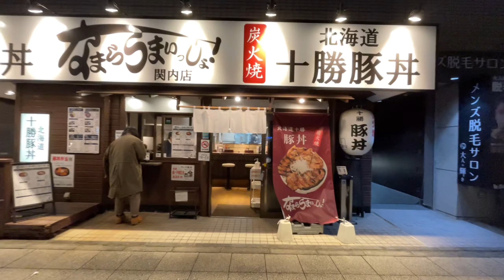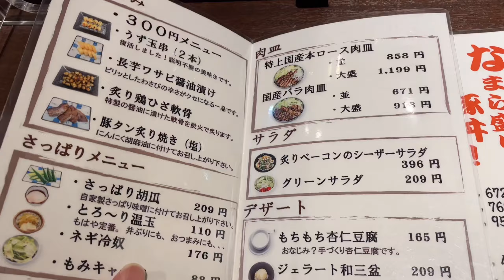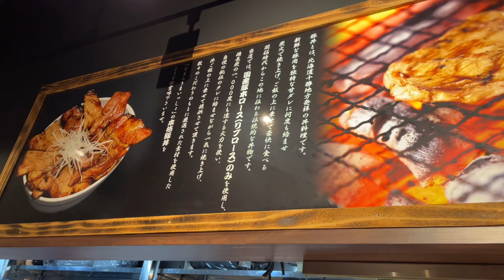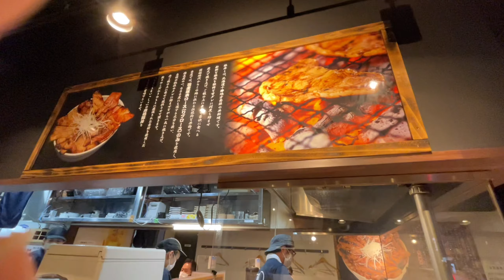【横浜グルメ】十勝豚丼 なまらうまいっしょ関内店にて、豚バラ丼862円を食べる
21年12月1日(水)の21時過ぎに、関内駅徒歩3分ほどのところにある、十勝産の豚丼を提供する、なまらうまいっしょ、関内店で、豚バラ丼862円を食べました。

店内に入ると目の前に、炭火で肉を焼く鉄板が目に入ります。注文後に、目の前で一からバラ肉を強火で一気に焼き上げてくれます。

お肉の質なのか、焼く人の腕なのか、出てきた豚丼は、味も柔らかさも大満足でした。

松屋、吉野家、すき家などの豚丼を食べて、牛丼の方が美味しいな、と思っていた方は、こちらの豚丼を食べてみると、考え方が変わるかもしれません。

関内の有名焼肉店の関内苑のすぐ近く、向かいです。

ぐるなび紹介文
北海道十勝地方発祥の炭火焼き豚丼です。 数々のこだわりのもとに、厳選された素材を使用した なまらうまいっしょの逸品を是非ご堪能下さい！